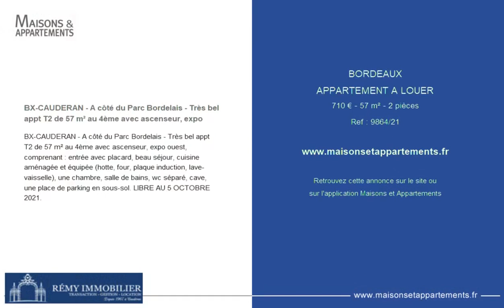BORDEAUX - APPARTEMENT A LOUER - 710 € - 57 m² - 2 pièce(s)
Référence : 9864/21

BX-CAUDERAN - A côté du Parc Bordelais - Très bel appt T2 de 57 m² au 4ème avec ascenseur, expo

BX-CAUDERAN - A côté du Parc Bordelais - Très bel appt T2 de 57 m² au 4ème avec ascenseur, expo ouest, comprenant : entrée avec placard, beau séjour, cuisine aménagée et équipée (hotte, four, plaque induction, lave-vaisselle), une chambre, salle de bains, wc séparé, cave, une place de parking en sous-sol. LIBRE AU 5 OCTOBRE 2021.

Cette annonce vous est proposée par l'agence REMY IMMOBILIER

|2465084|